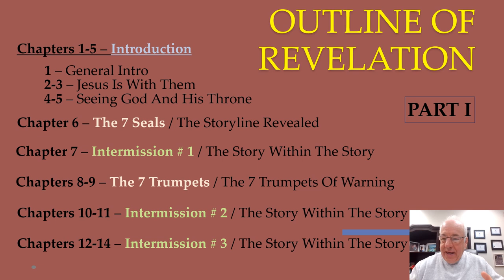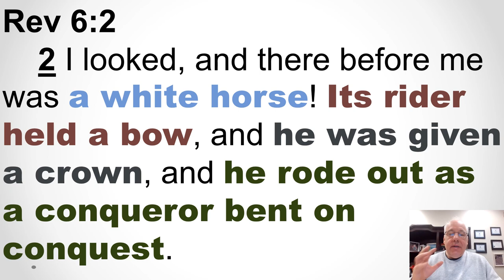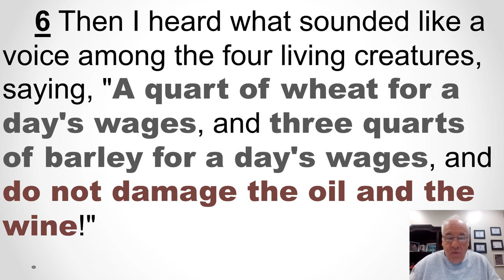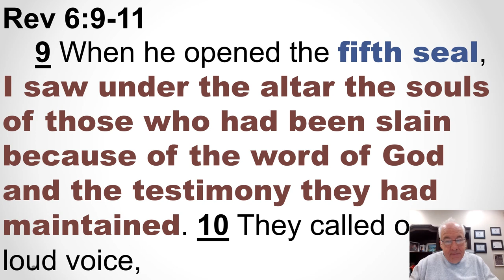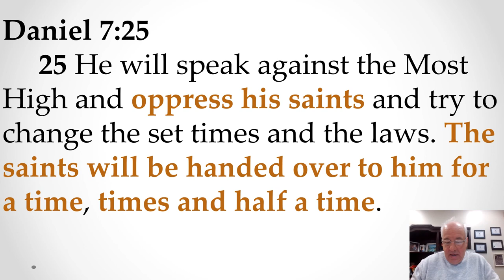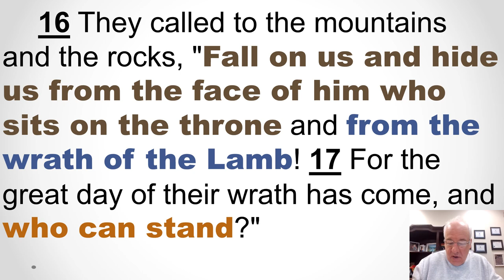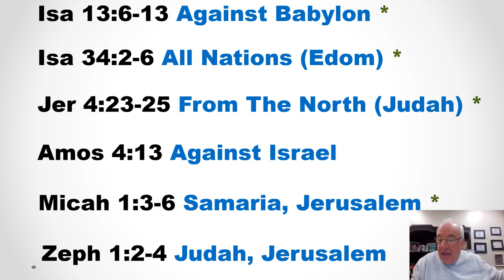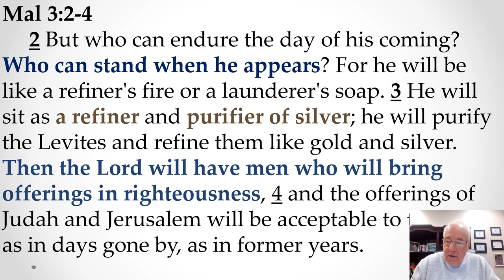Revelation Chapter 6 - Lesson 10 - The 7 Seals / The Story Line Of Revelation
What is the book of Revelation about? The storyline of Revelation; The wrath of the Lamb; God's judgement on Rome; The seven seals; the 7 seals; The 4 horses of Revelation; James Sanderson; Church of Christ; The brown Street church of Christ;